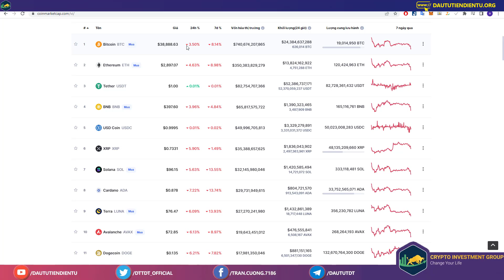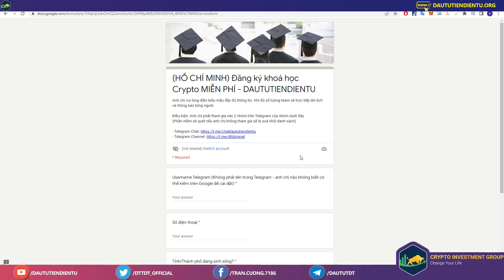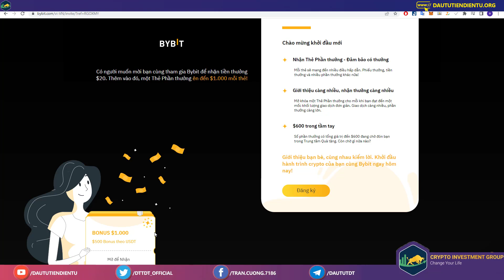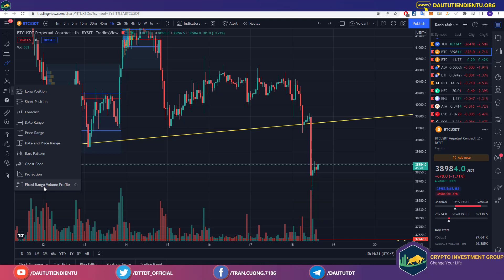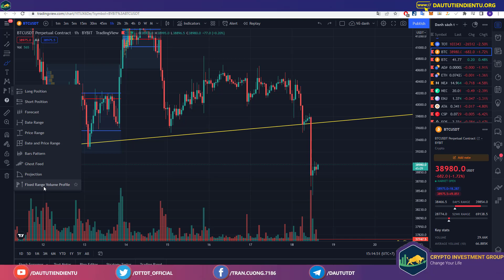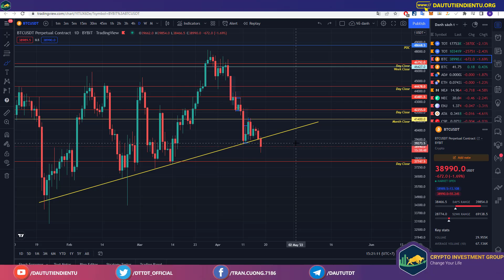(Cập nhật 18/4/2022) - Bitcoin Có Phải Đang Fake-Out?